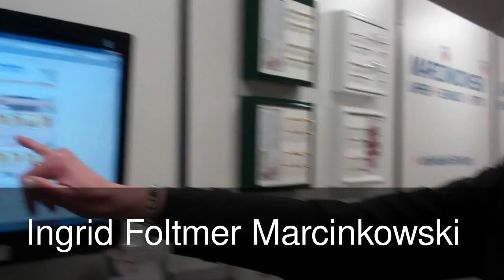Hochzeitsmesse "Perfect for you"